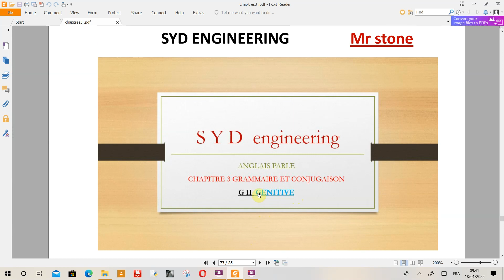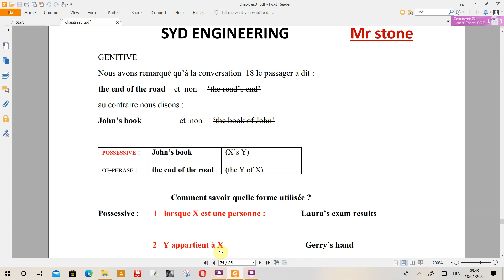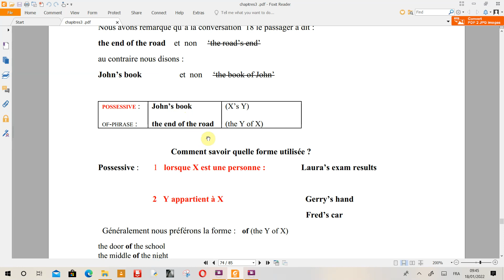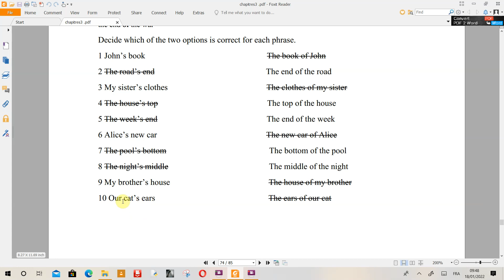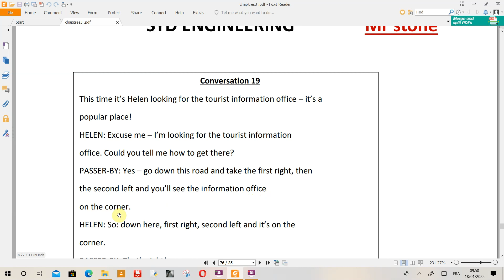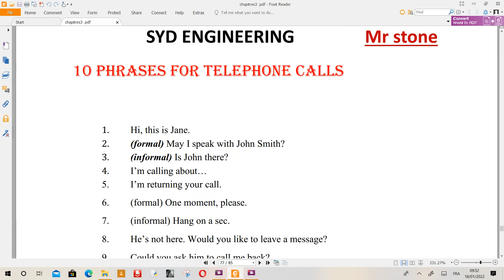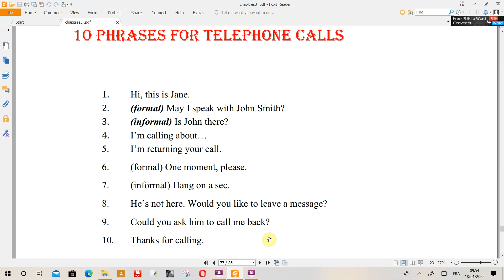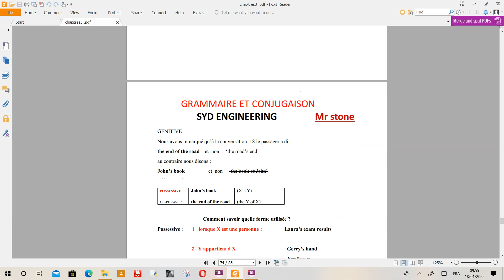Anglais V20: genetive , apprends à utiliser l'appartenance en anglais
comment marquer l'appartenance en anglais,la dépendance